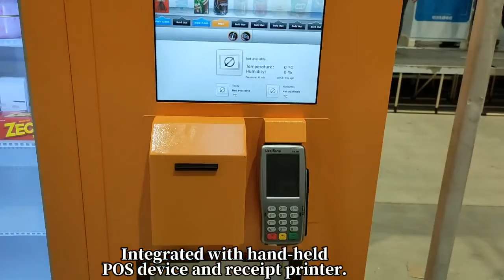SNBC® customized vending machine - Orange Box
integrated with VX820 and receipt printer. SNBC smart vending machine increases existing sales as a new 24-hours retailing solution. Support 70%+ products selling in the convenience store.